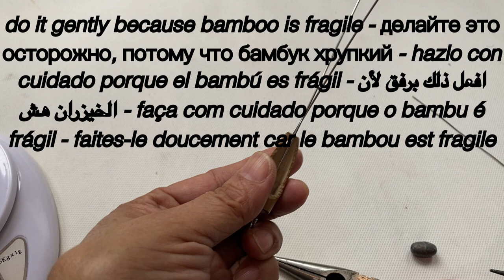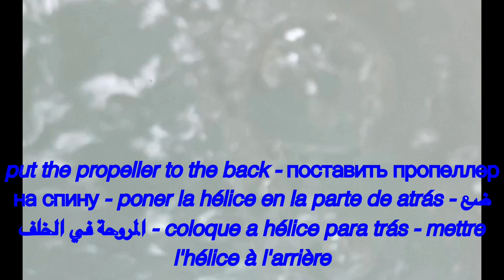Make Pinwheel Lure out of bamboo -جعل طعم المروحة من الخيزران - Haz un señuelo de molinete con bambú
Fishing experience